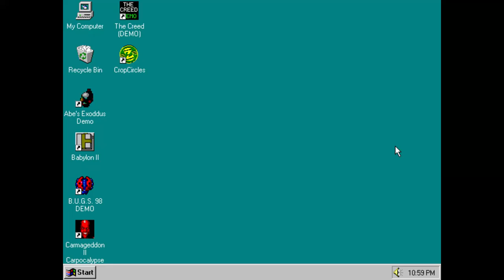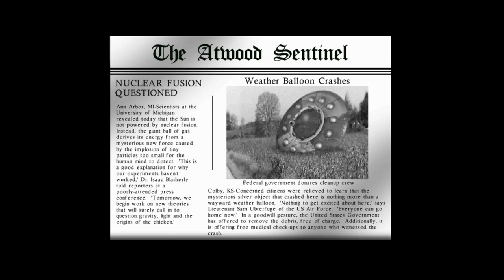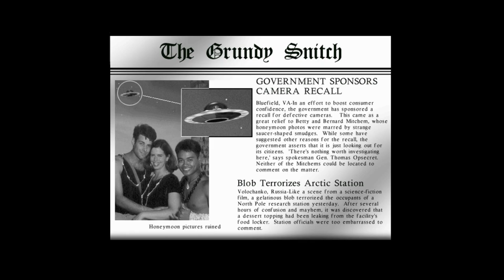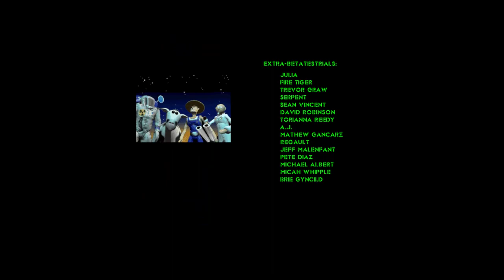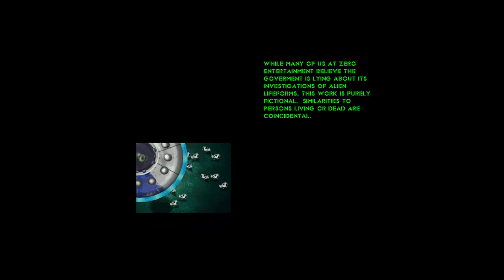Crop Circles: Escape from Planet 3 PC Demo Gameplay (Windows 95 - PCem v15)